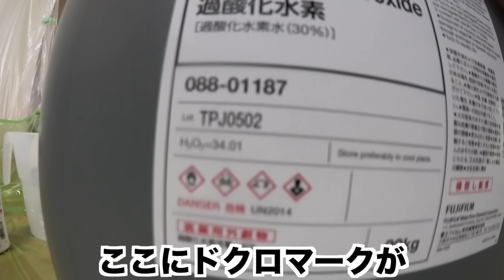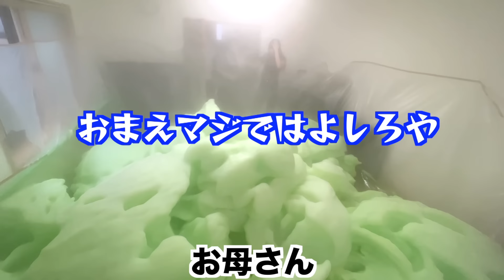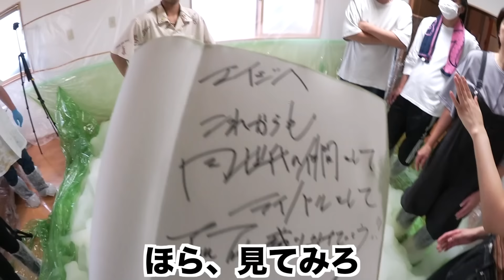妹の部屋で危険なヤバい実験したら爆発しました。家をスライム漬けにして24時間生活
※専門家監修のもと、安全を考慮して実験を行っています。

今回僕は金に目が眩んだビジネス家族の家、石川県白山市金山町6番地のこの家を化学実験で破壊するぜ。機嫌が悪くて物に当たったり壊したり、人間誰にでも起こりうることで、自然と沸き起こる感情ですから悪いことではありませんが、上手にそのエネルギーを発散していく必要があります。ということで本日の企画、家を過酸化水素水で爆発させてスライム漬けにしてみた

実験監修：九州サイエンスラボ（株）　かず先生

～かず先生からのメッセージ～
過酸化水素は、十分に反応が進むと「水」に変わり、劇物には相当しませんので、
少々接触する分には問題ありません。
ただし、オフショットで説明が抜けておりますが、「発生直後の泡」については
濃い過酸化水素が混じっているため、接触できるものではありません。
桐崎家の自己責任にて行われたものであり、当社は推奨しておりませんので
決して真似をされませんよう、お願い致します。